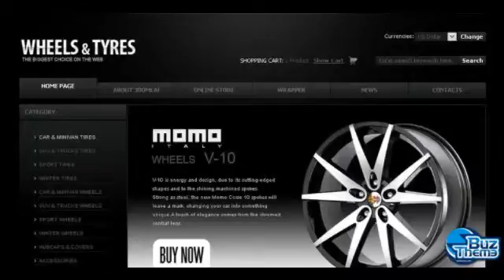Download Wheels and Tires VirtueMart Template by Mercury TM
VirtueMart Engine:
 1.1.4

VirtueMart Compatibility:
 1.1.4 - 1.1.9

Joomla! Engine:
 1.5.x

Joomla! Compatibility:
 1.5.x

Features:
 Admin Panel

Width:
 980px